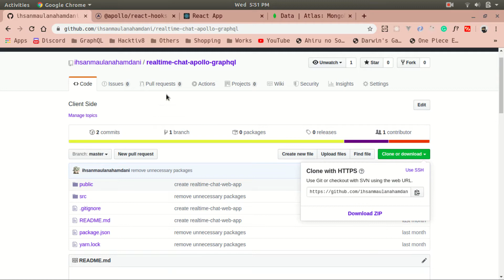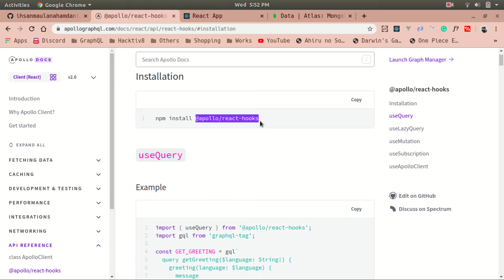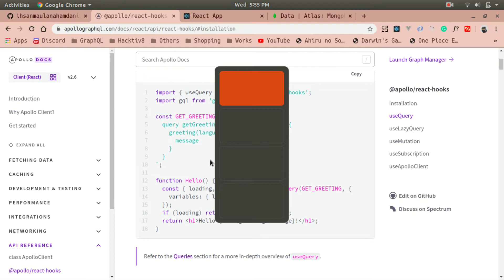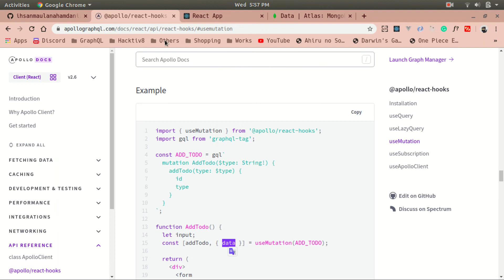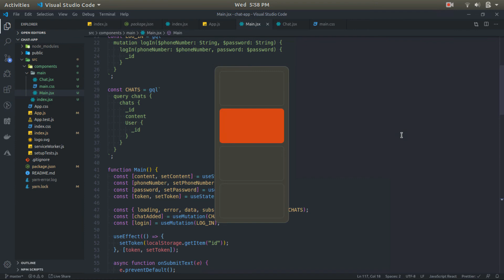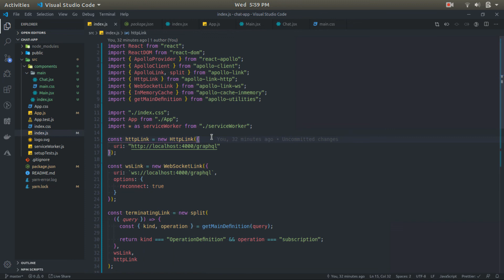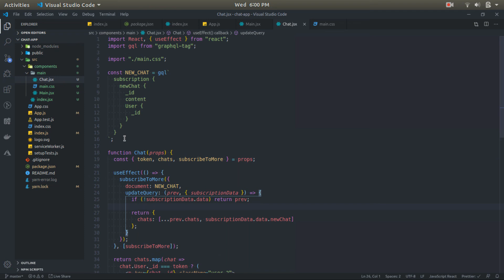Refactor Code menggunakan Apollo React Hooks - Part 4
Bagi yang mau nanya-nanya atau yang lainnya silahkan gabung aja :D

source code (belum diupdate), jadi ikutin videonya aja kalau mau updatenya hehe